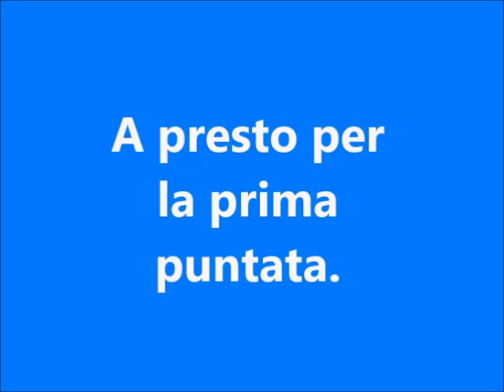Il Napoli nella storia del calcio europeo | le partite mai viste | Introduzione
NAPOLITUBE | La Videoenciclopedia del Napoli